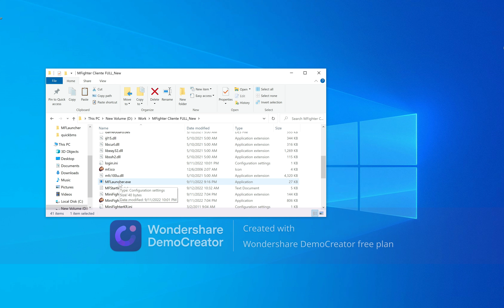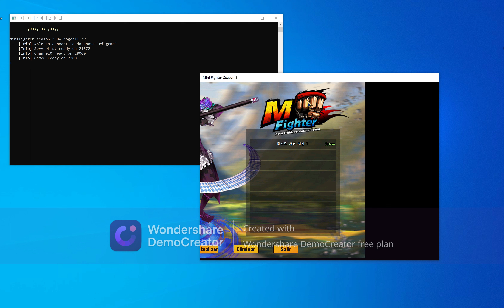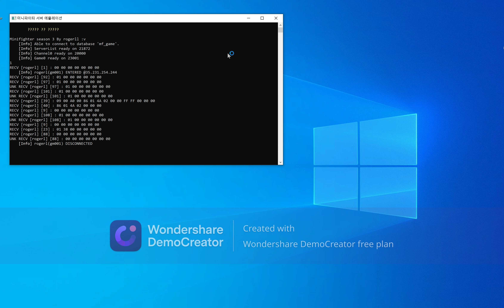[Server emulator]Mini Fighter Season 3 review!!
Thx you .
Any of my videos have education purpose and all this files are not my property they was only use to learn .